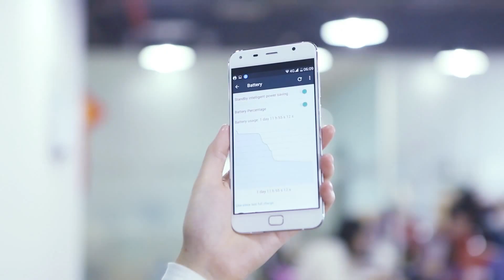UMI TOUCH 4G Phablet Official Intro Video - Gearbest.com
Description:

Display: 5.5 inch 1920 x 1080 2.5D Arc Corning Gorilla Glass 3 Screen 441ppi
CPU: MTK6753 64bit Octa Core
System: Android 6.0 Marshmallow
RAM + ROM: 3GB RAM + 16GB ROM. TF card up to 128GB
Camera: Back camera 13MP Sony IMX328 camera Dual flashlight
Front camera 5.0MP Hynix HI553 camera Front flashlight
Sensor: G- Sensor, Glonass, P- Sensor, L-Sensor, Accelerometer
Touch ID: Front Fingerprint Scanner, unlock in 0.1-0.3s, multi-function
Bluetooth: 4.1
SIM Card: Dual SIM dual standby ( Dual Micro SIM or 1 Micro SIM Card and 1 TF Card. Both SIM slots are compatible with 4G, respectively. When they work at the same time, only one of them can receive LTE service and the other GSM )
Network:
2G: GSM 850/900/1800/1900MHz
3G: WCDMA 900/2100MHz
4G: FDD-LTE 800/1800/2600MHz